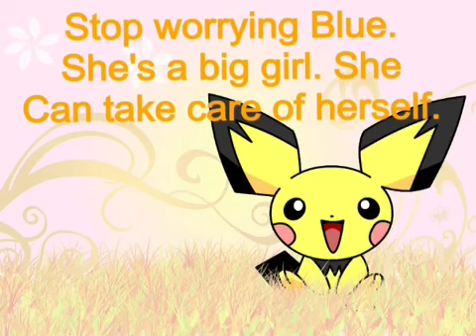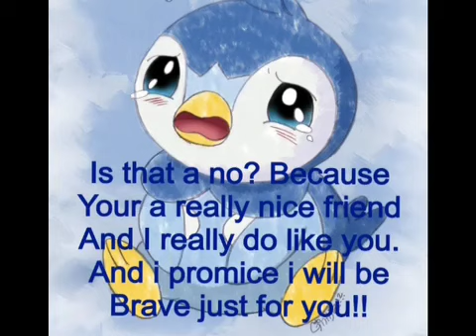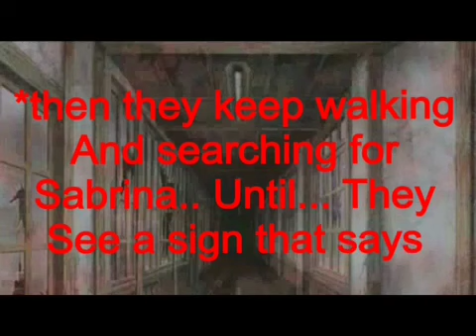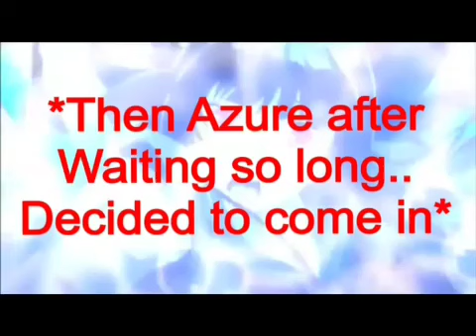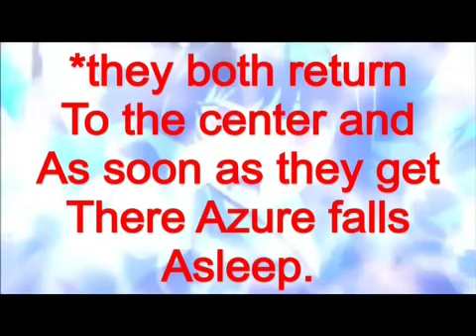Hopeless Battle -10- Death Of A Friend